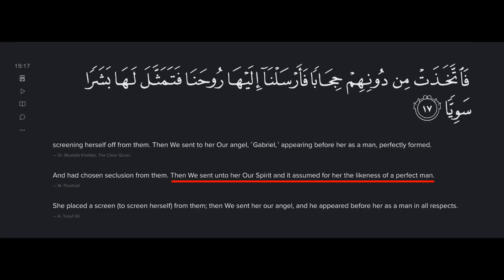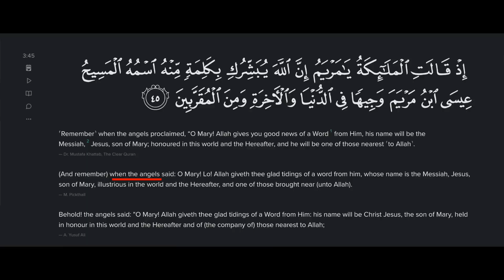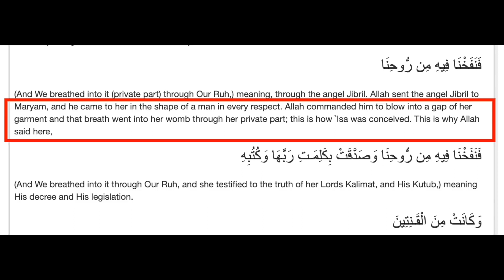The Cognitive dissonance is strong with these ones Yabooti, Luke, Iceman Speakers Corner Debate